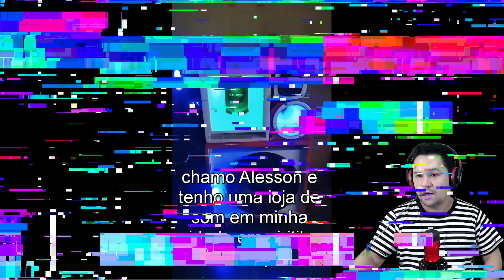Som dos INSCRITOS...Som dos INSCRITOS 149 - TOP 10 TOCANDO com MUITO GRAVE !!! Como Ganhar Dinheiro